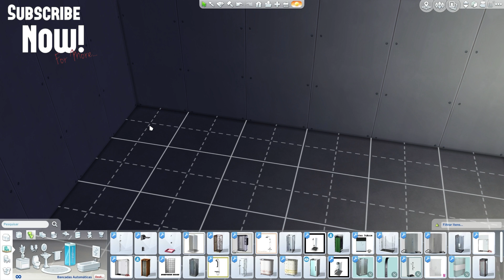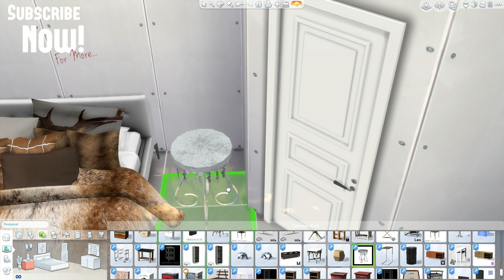Sims 4 - Lake House (Build & Decoration for download)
Musics:
ES_Give It All - Elias Naslin (1)
ES_Get Through To You - Martin Carlberg
ES_Tropical Storm - Cacti

Origin - dinhaz1983

Parceiros
- Sims Lounge